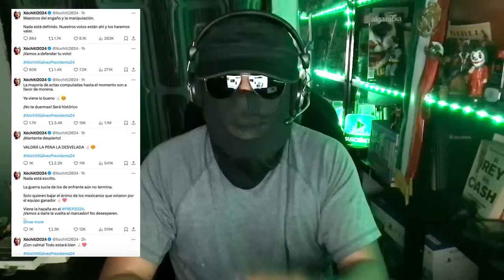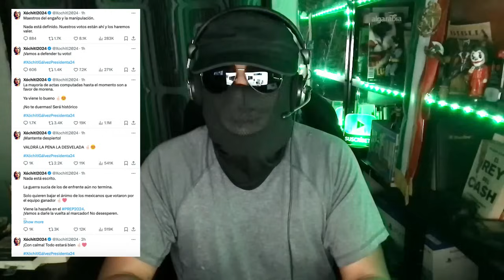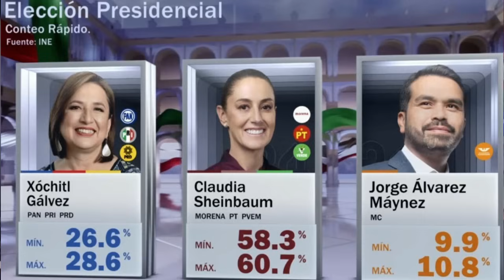😎UltimaHora ¡AMEN4Z4R0N a XÓCHITL!! para que RECONOCIERA a SHEINBAUM!! la OPOSICIÓN QUEDA HUERFANA!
- MEXICANOS VERDADEROS! Bienvenidos al Mejor Canal de Política en México!